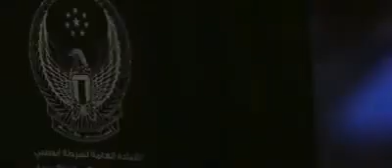അബൂദാബി Safe City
🇮🇳 Aboobacker Madambillat sent you an video file!